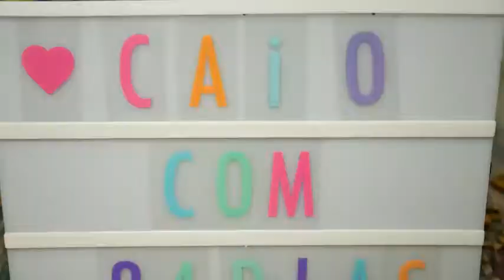Ensaio Newborn Caio com 24 dias. Por Fajackefotografia.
A sessão "Newborn" é uma das mais bonitas de se fotografar.
Ela registra os primeiros dias de vida do seu bebê, e como fazemos o ensaio nos primeiros de 5 a 20 dias de vida, conseguimos fazer imagens diferenciadas, poéticas e bem criativas.

Fotografamos na casa da família ou em nosso Ateliê em São Gonçalo, cada caso é planejado anteriormente.

O melhor período para fotografar o bebê é entre o 7º e o 15º dia de vida, pois nessa fase o recém-nascido tem um sono mais profundo, ainda não sofre muitas cólicas, é mais flexível, e assim, temos mais tempo e facilidade para fazer uma sessão com fotos diferentes, sem, de nenhuma maneira, machucar o bebê.

Não existe um tempo exato de duração da sessão. Fotografamos até perceber que temos um ensaio completo. A média de duração é em torno de duas a 3 horas. Por isso, tenha paciência no dia, e não se preocupe com o tempo decorrido. Nesse período, haverá trocas de frauda quando necessário e momentos para deixar o beber mamar... não temos pressa e vamos de acordo com o tempo do recém-nascido.

No dia, uma hora antes do ensaio, dê um banho bem relaxante e gostoso nele. Depois do banho, uma mamada até ele dormir. Com o sono profundo e relaxado, conseguimos aproveitar muito bem o tempo e a sessão.

Dicas de acessórios para a sessão (levarei algumas coisas, mas você pode deixar a sessão ainda mais personalizada com os seus acessórios também):

- Tecidos Macios de Cor Neutra (Mantas / Lenços), todos anteriormente higienizados adequadamente para receber o bebê.
- Acessórios como Faixinhas e Gorros.
- Bichinhos de Pelúcia
- Almofadas com texturas diferentes
- Cestos